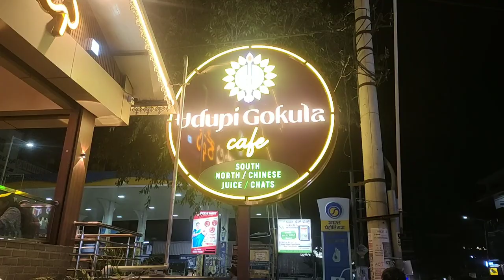ഈ ശനിയാഴ്ചത്തെ വൈകുന്നേരം saturday evening vlog #